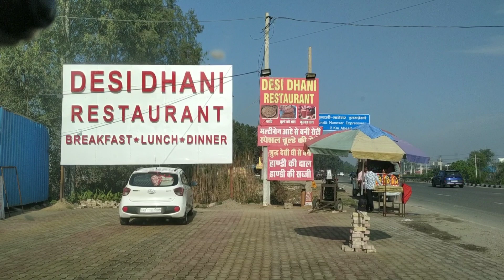Delhi to Rohtak via peeragarhi.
In the video u will see the journey from Delhi to rohtak & Desi dhani restaurant on the way .